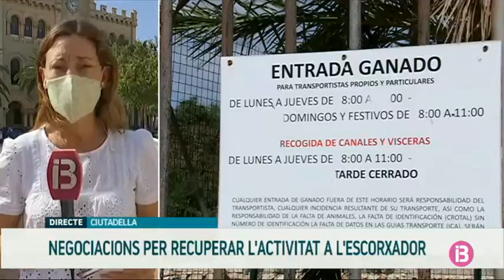Matancers externs podrien mantenir els sacrificis a l'escorxador de Ciutadella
L’Ajuntament de Ciutadella proposa contractar matancers externs per tornar a fer funcionar l’escorxador i poder reprendre així el sacrifici d’animals. El Consell de Menorca garanteix que hi posarà els recursos que facin falta per evitar el col·lapse de bestiar als llocs.

Cada any es sacrifiquen 77.000 animals a Menorca, 70.000 d’ells a Ciutadella. L’escorxador de Maó, on se’n sacrifiquen 6.700, no pot assumir l’activitat que ara ha aturat unilateralment la cooperativa de matancers de Ponent.

El Partit Popular de Menorca ha registrat una proposició no de llei al Parlament per instar el Govern, el Consell i l’Ajuntament de Ciutadella a tancar acords institucionals per construir un nou escorxador insular al Ponent de l’illa.